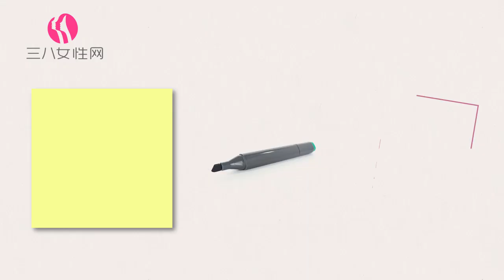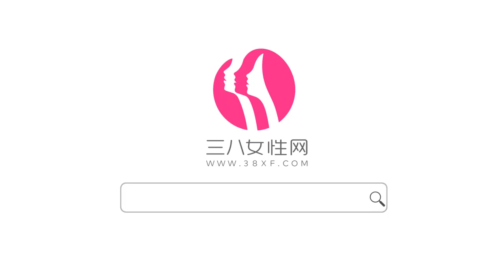可愛的骷髏手工折紙